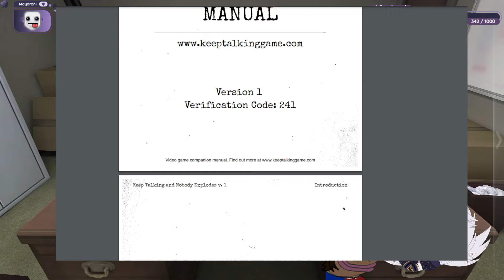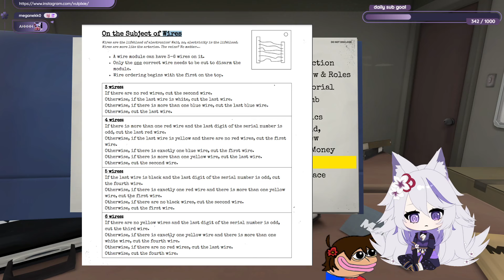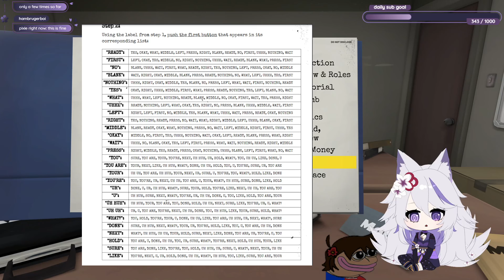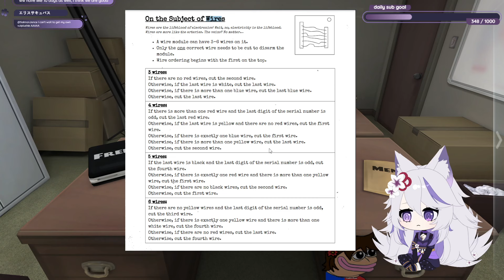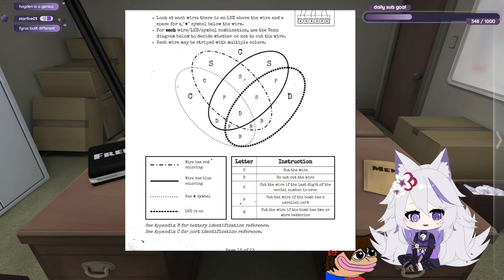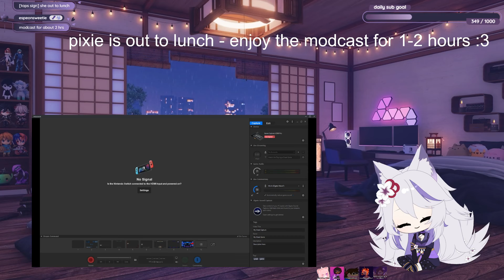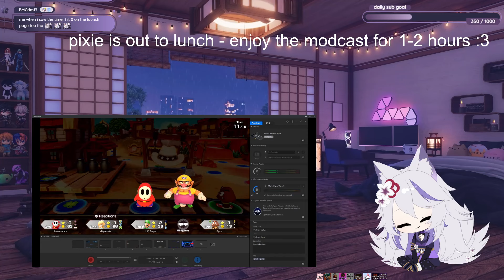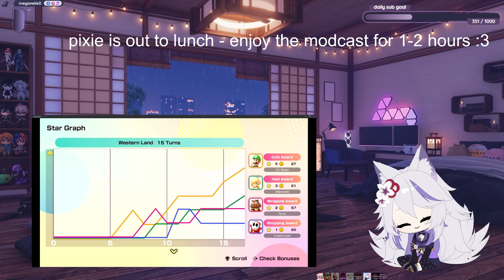Vul-Chibi Subathon Vod - Keep Talking and Nobody Explodes with @Fyrus - hitting Vulplushie Petition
Original Broadcast on 10/27/2024